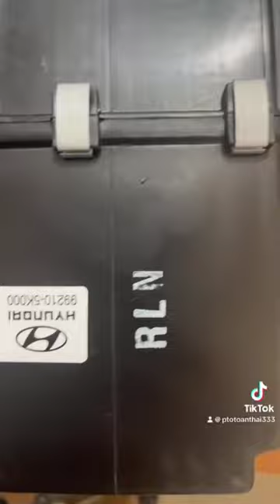DÀN LẠNH HYUNDAI 3.5 TẤN XỊN MANDO ( FULL BỘ DÀN LẠNH , CẢM BIẾN , TRỞ QUẠT ,) HỖ TRỢ HÀ NỘI